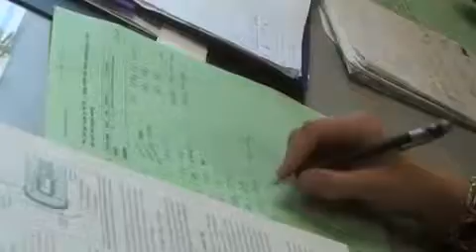Respiratory Therapist - Wisconsin Technical Colleges1734